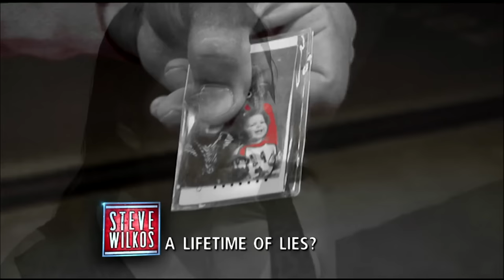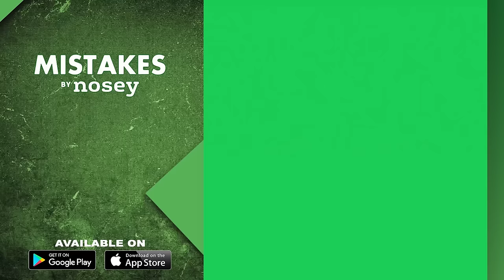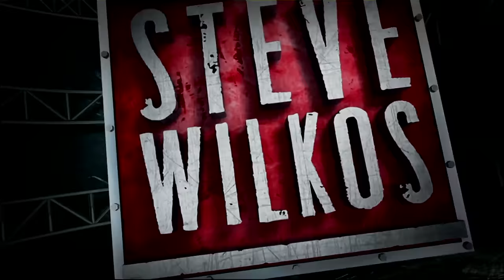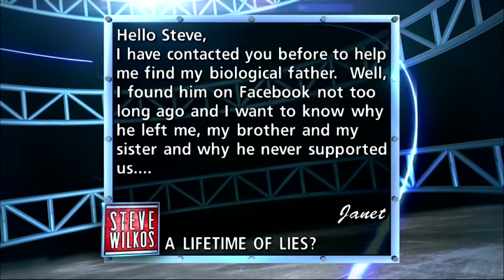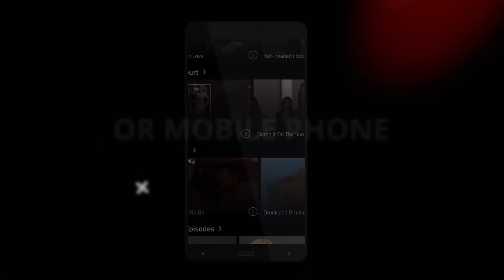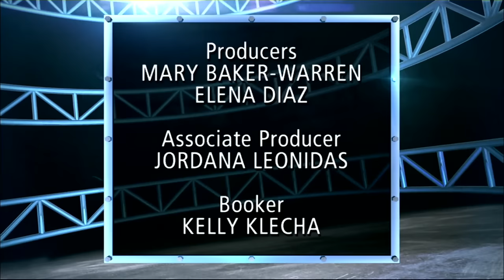A Lifetime of Lies? 🤥👀 The Steve Wilkos Show Full Episode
Callista has been living with a horrible rumor about her estranged father Franco. He has no idea what he has been accused of and wants to prove that he’s not a monster. Find out what the rumor is and if this they’ll ever have a relationship.